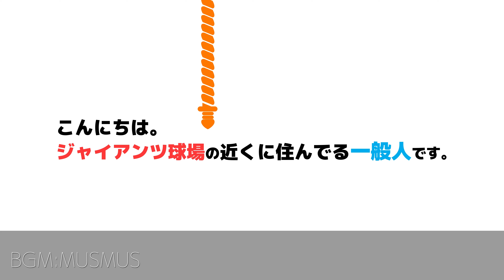昨年最多ホームラン＆最多安打！2023年支配下登録超期待の187cm大型外野手【保科広一】2023年4月ハイライト動画｜読売ジャイアンツ｜プロ野球ニュース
読売巨人軍の保科広一選手の2023年4月のハイライトまとめ動画です。

『昨年最多ホームラン＆最多安打』とは2022年『巨人三軍戦』での成績です。

★2023年練習見学の動画★

★投稿主が動画を発信している理由★

★その他おすすめのチャンネル＆動画★

★その他運営しているもの★

■撮影カメラ

■使用マイク